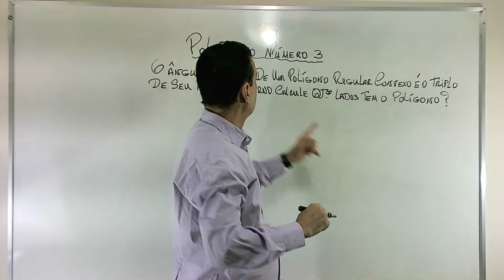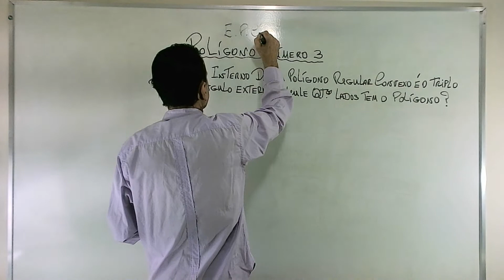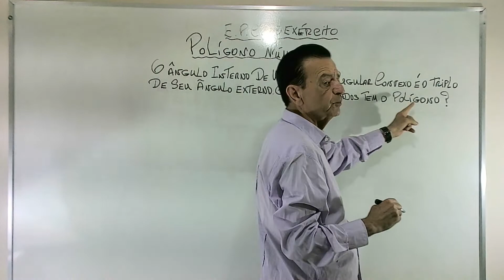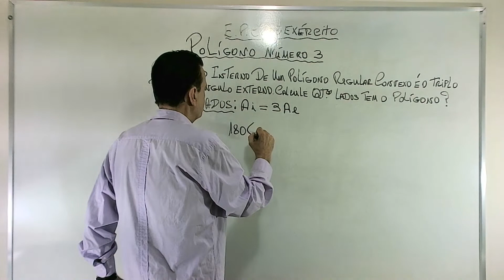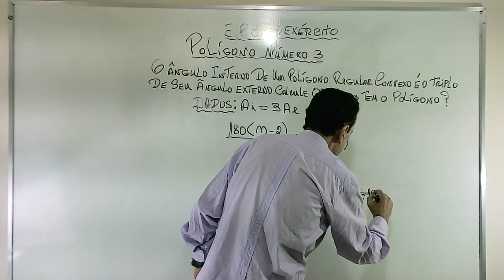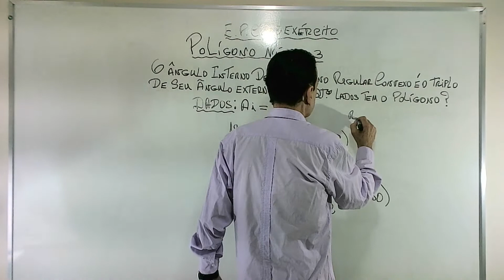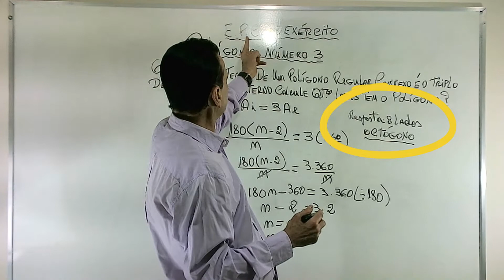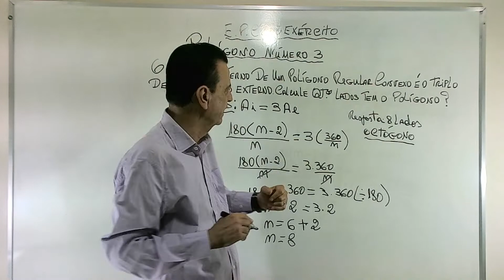POLÍGONO NÚMERO 3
POLÍGONO, ENVOLVENDO ÂNGULO INTERNO E EXTERNO, CAIU NA E.P.C. DO EXÉRCITO.